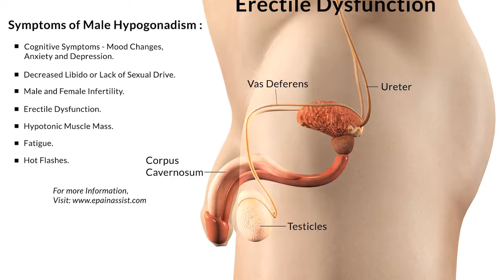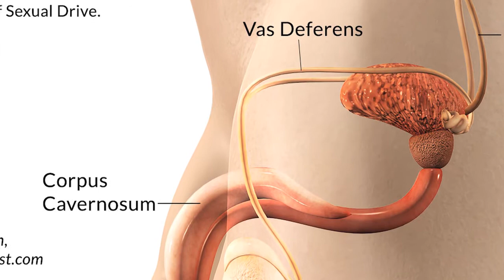Sahjan ka phool aur Sex | सहजन का फूल और सेक्स बढ़ाएगा आपका सेक्स पावर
Incredible and Beautiful INDIA

" The video is a medical opinion and not medical facts. To learn more please consult your local physician".